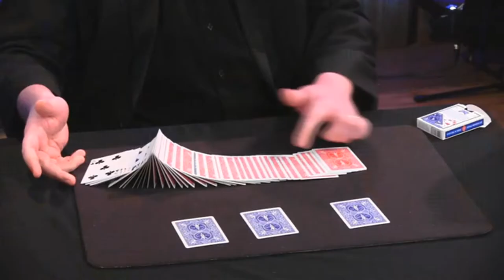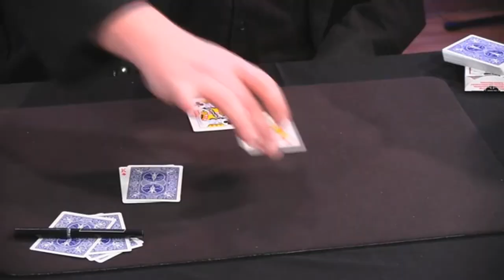Steve Reynolds PENGUIN LIVE